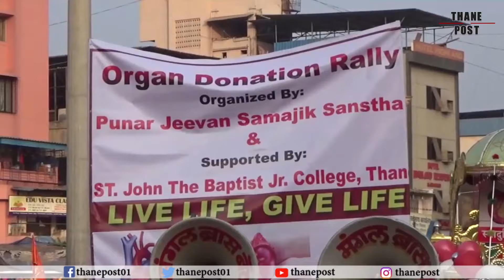Thane Post । Organ donation rally in Thane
विद्यार्थी करतायत अवदानासाठी जनजागृती

अवयवदान हे श्रेष्ठ दान असं म्हटलं जातं. पण अजूनही अवयदानाबाबत जनसामान्यांतून हवा तसा प्रतिसाद मिळत नाही. याचं प्रमुख कारण म्हणजे आपल्या समाजात अवयदानाविषयी फारशी जनजागृती झालेली नाही. याच कारणानं कित्येक रुग्ण वर्षांनुवर्ष प्रतिक्षेत आहेत. अवयवदानाविषयी गैरसमज दूर करण्याच्या उद्देशानं ठाण्यात महाविद्यालीन विद्यार्थी आणि ठाण्यातील पुनर्जीवन सामाजिक संस्थेच्यावतीनं रॅली काढून जनजागृती करण्यात आली. ठाण्यातील तलावपाळीपासून काढण्यात आलेल्या या रॅलीत 1 हजाराहून अधिक विद्यार्थी सहभागी झाले होते. यावेळी 2 हजाराहून अधिकजणांनी अवयवदानाचा अर्ज भरून दिला...